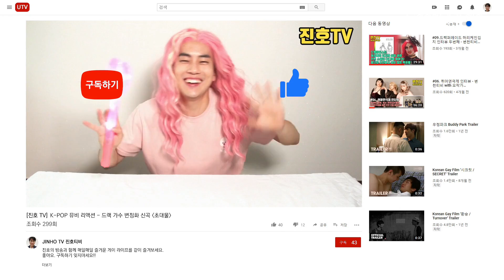My Personal Trainer | Official Trailer | 100 FUN and SWEATY workouts with this Korean beefcake.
YouTuber Jin Ho starts going to the gym to collect subscribers. But somehow he's more interested in good-looking trainer Seok Hoon than he is in shape. Looking at Seok Hoon, who is exceptionally friendly, Jin Ho is sure that Seok Hoon is also in love with him. Then, Seok Hoon and Jin Ho met in the shower. "Are you free today, sir?"